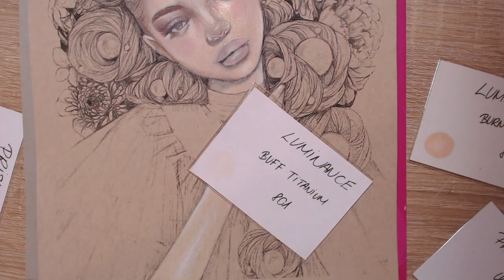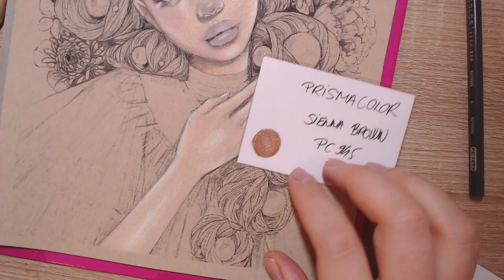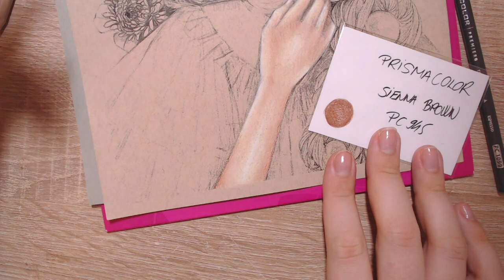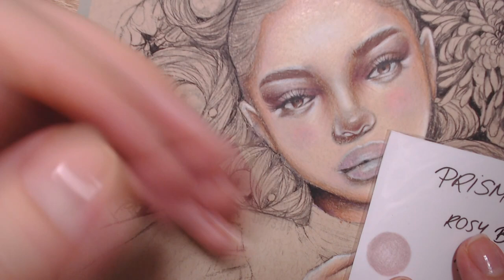Coloring Skin with Luminance and Prismacolors Part 2 Scorpion Girl by 0073uv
Colours used
Prismacolor Colored Pencil:
Pc938 White
Pc914 Cream
Pc997 Beige
1019 Rosy Beige
1014 Deco Pink
928 Blush Pink
945 Sienna Brown
1095 Black Raspberry
1099 Espresso
935 Black

Luminance Colored Pencil:
801 Buff Titanium
872 Burnt Ochre 10
866 Burnt Sienna 50
571 Anthra.Pink
069 Burnt Sienna

Prismacolor 150
Luminance 76 set
Strathmore Toned Tan paper
Tgaal Sharpener

🎬   STREAMING TIMES
(currently on baby leave)
Wednesdays 3 pm GMT +2 (occasionally)
Fridays 3 pm GMT+2
Sundays 3 pm GMT +2 :)

🎁 Amazon Wishlist